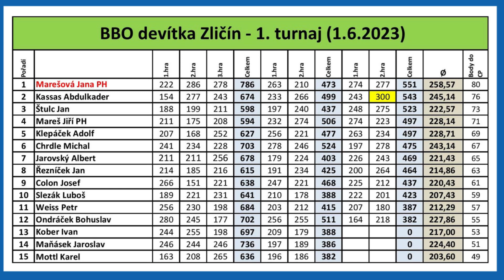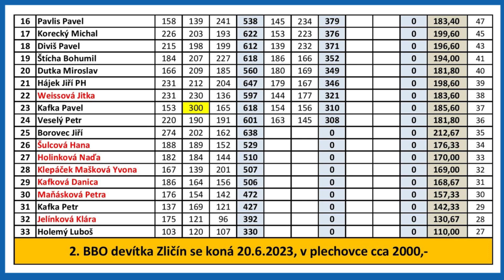BBO-CZECH BOWLING, 1. BBO devítka Zličín, 1.6.23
Jana Marešová vyhrála turnaj, Bertík Jarovský králem minulé série.